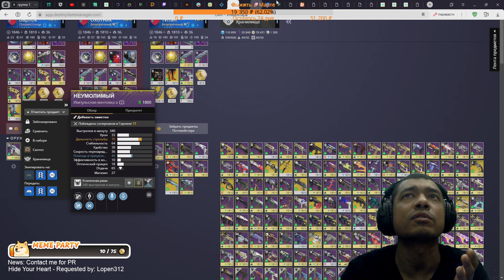Destiny 2 | Неумолимый, 1 катка в пвп | Лучше Посланца? | 340 импульсная винтовка с Откровения